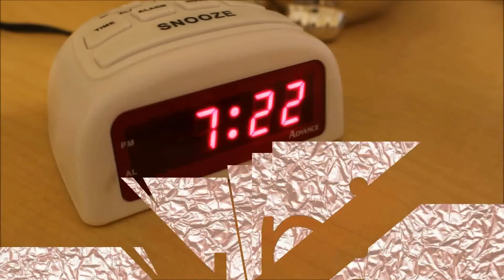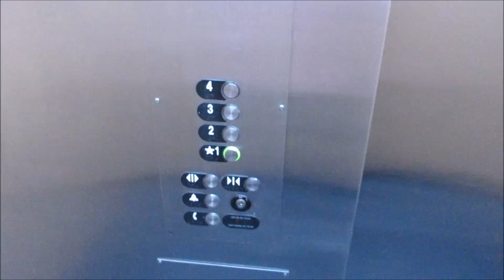(Updated) College Morning Routine!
///OPEN

Products

Age: 18
Camera: Canon 700d/ Rebel T5i
Editor: Powerdirector Pro 13